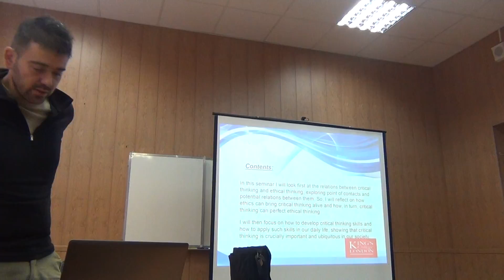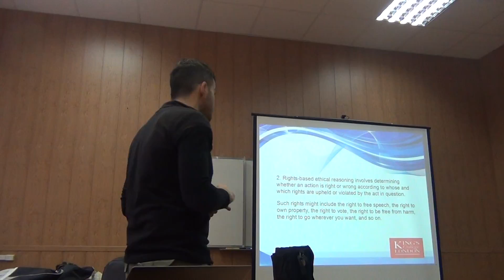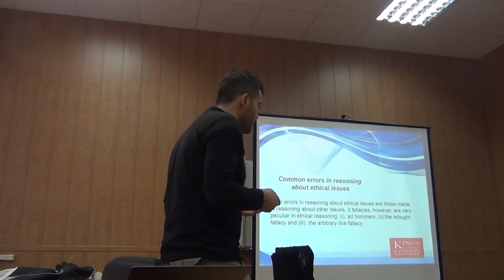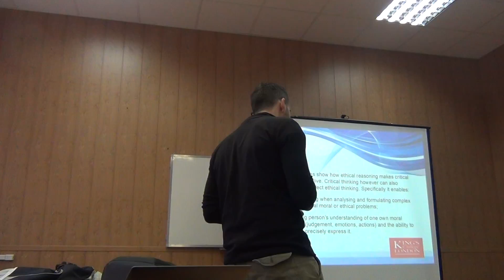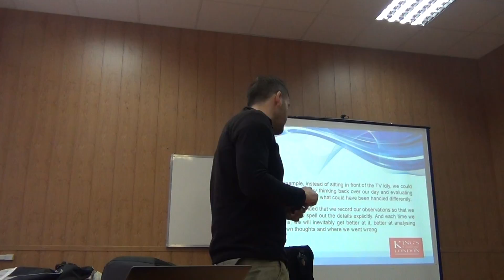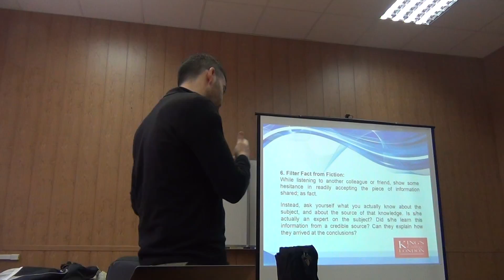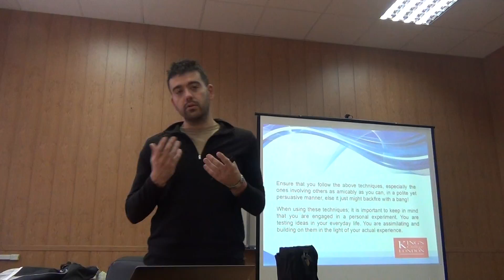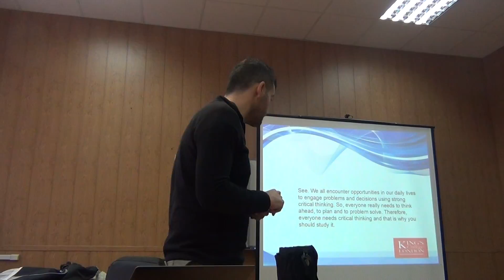Critical Thinking, Ethical Reasoning, and Daily Life (1/2)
Higher School of Economics (Moscow), February 15, 2017.
Relations between critical thinking and ethical thinking, point of contacts and potential relations between them. How ethics can bring critical thinking alive and how, in turn, critical thinking can perfect ethical thinking. How to develop critical thinking skills and how to apply such skills in our daily life, showing that critical thinking is crucially important for our society.